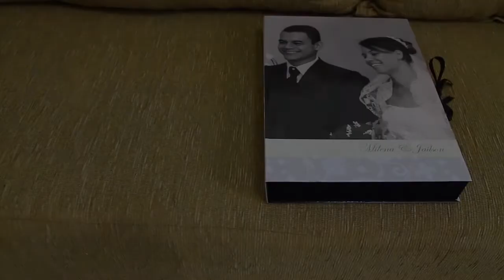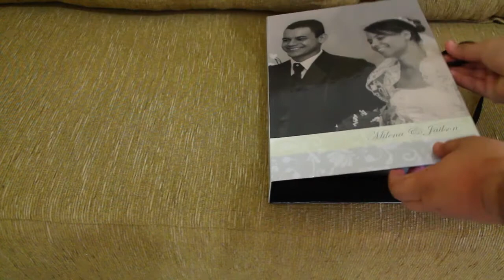Milena e Jailson álbum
Álbum casamento Milena e Jailson